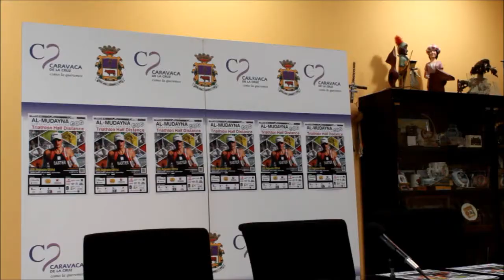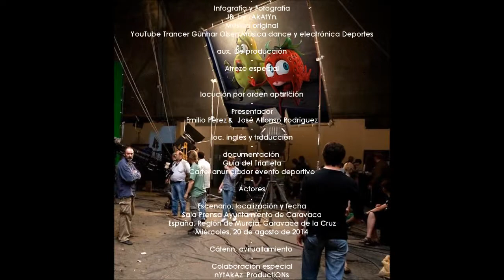2014_08 by zAkAtYn "AL-MUDAYNA" Triathlón Half Distance II Edición, Ayuntamiento de Caravaca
by zAkAtYn "AL-MUDAYNA" Triathlón Half Distance II Edición, rueda prensa presentación sala Ayuntamiento de Caravaca de la Cruz, Región de Murcia, 20 Agosto 2014